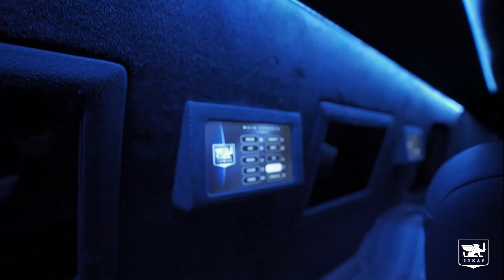2020 Inkas Sentry Civilian Ford F-550 Pickup mit Panzerung